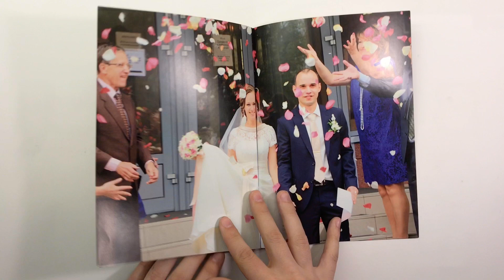1/125. Выпуск первый, Мария Грабарёва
«1/125 доля секунды - моя обычная выдержка при работе фотографом у ЗАГСа. А еще это тот самый момент в жизни людей, пока они по-настоящему счастливы. Мы не знаем, какой путь проделали эти двое, чтобы войти в двери ЗАГСа. И никогда не узнаем - что с ними будет дальше. Но в 1/125 долю секунды на фотографиях эти пары искренне счастливы».